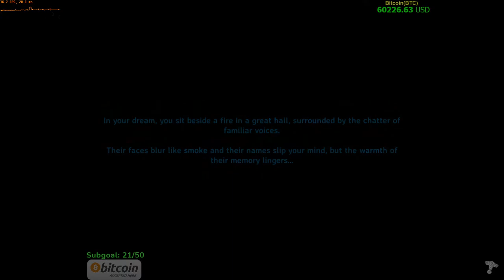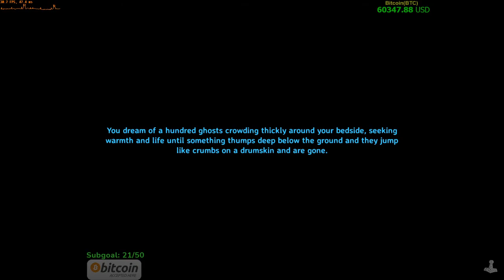Valheim playthrough Semiblind with Kufky #5